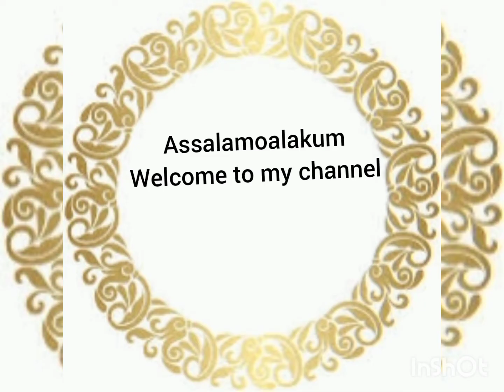ye Dua parhne se ghar me paisa hi paisa ayega.ALLAH ke kalam me barkat he.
Sorae Kausar
ye ek chothi si dua he
isse subha sham parhne se  ALLAH rozi me itni barkat deta he .
ap khud is dua ki fazilat jan jaoge.
ghar me pareshani .
paiso ki kami.
rizk me kami.
Rizk khud chal ke apke ghar ayega
qk ALLAH ke kalam me barkat he.
is Dua ko Azmakar deakhie
aur like kijie